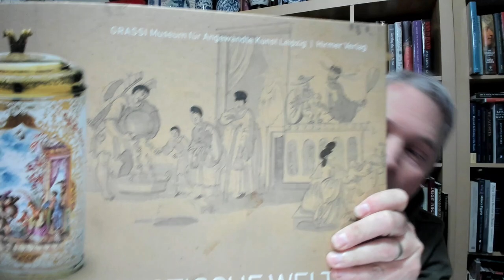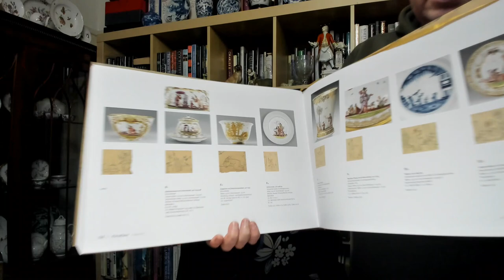Meissen saucer c. 1740 decorated with chinoiserie subjects after Horoldt